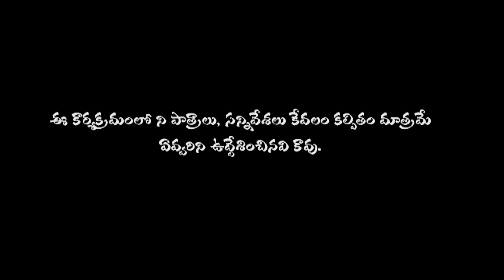Navvandi Navvuthune undadi Sudhakar maskuri Sithralu youtube media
Title and Poster Designer : Sbdigitals

Editing :

D.O.P :

Sync Sound :

Executive producer :

Co-Director :

Assistant Director :

Production : Sithralu youtube media
We do Short films, Songs, Food and Beverages Shows, and Pranks. plz once check out all of my showtv YouTube channel videos you people really enjoy lot.

Our shooting location :
village : Dhulaplly
mandal : Gandimaisamma - Dundigal
district : Medchal
state : Telangana